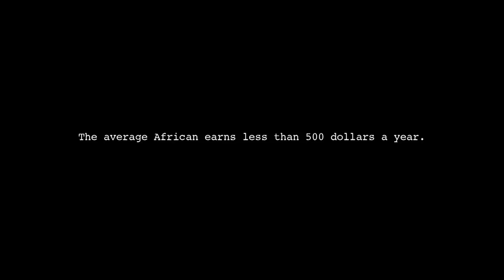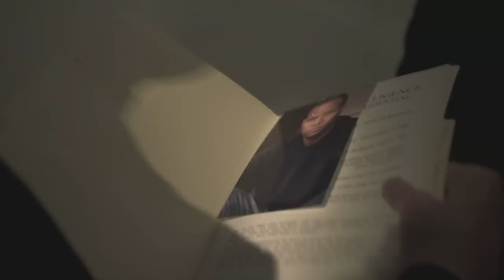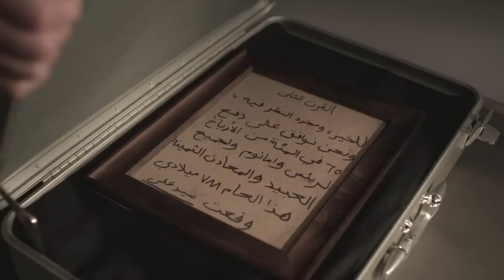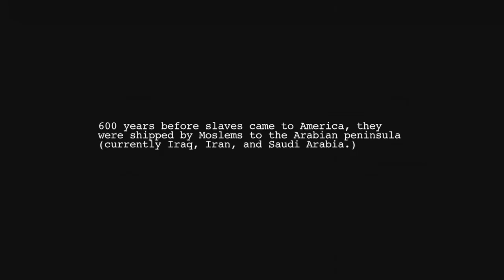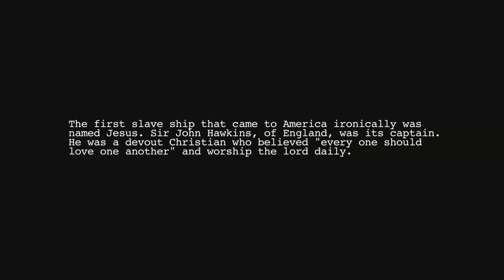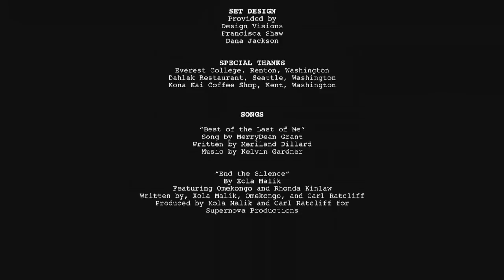ZAD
Z.A.D. (Zanzibar Accord Document) is the story about the search for a lost agreement (signed in Zanzibar) between 14th century slave traders and an African chief. If found and disclosed to the world, it would cause the world's money and metals markets to crash. Two heroes, Marlan Madison and Arianna Carter travel to Africa, Greece and the Bahamas, in search of the document. The European Metals Organization (EMO), headquartered in Greece, has the document and is using it to blackmail present-day metal companies mining in Africa. They employ the Greek Secret Service as they try to stop Marlan and Arianna from locating the Z.A.D.

Written, produced, and directed, by Meriland Keith Dillard
Associated Producer: Lynn Benard

Starring:  Brandon Murray, Helena Persinger, Adrien Gamache

Produced by: Maasai Films, LLC., Seattle, Wa. 98118